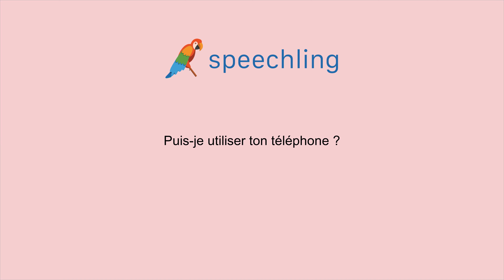フランス語で"君の電話を使ってもいいですか？"の発音の仕方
男性コーチ
Puis-je utiliser ton téléphone ?

君の電話を使ってもいいですか？

あなたの電話を使ってもいいですか？